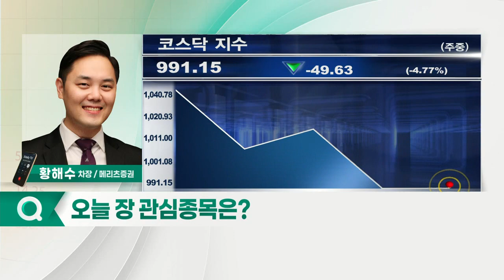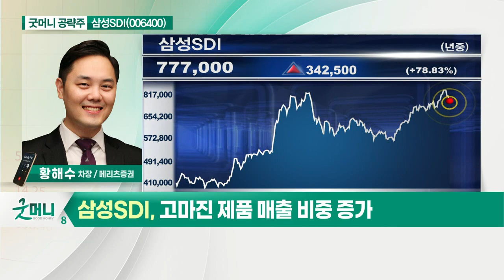삼성SDI(006400)... 높은 이익 성장 모멘텀 확인_굿머니 공략주 (20210820)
삼성SDI(006400)
- 높은 이익 성장 모멘텀 확인
- 고마진 제품 매출 비중 증가
- 북미 진출 및 원형 전지 수요 증가